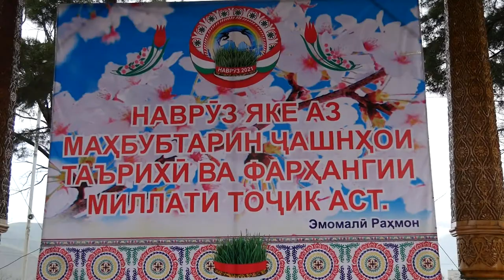Сомони Чашни Наврузи 2021